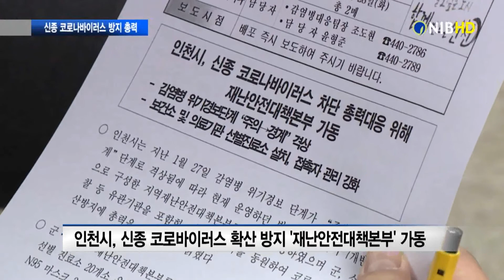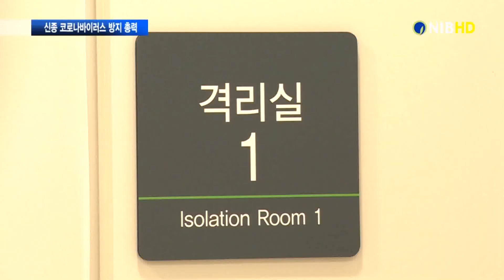[NIB뉴스] 인천시, 신종 코로나바이러스 확산 방지 `총력`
지난 28일 국내 ‘신종 코로나바이러스’ 확진자가 1명 더 발생하면서 감염병 위기단계가 ‘경계’로 상향 조정됐습니다. 이에 인천시는 재난안전대책본부를 전격 가동하고 신종 코로나바이러스 확산방지에 총력을 기울이고 있습니다. 신한결 기자가 취재했습니다.

CG.1) 신종 코로나바이러스, ‘발열 및 기침 등의 증상’ 동반
중국 우한에서 처음 발생해 발열과 기침 등의 증상을 보이는 전염성이 강한 ‘신종 코로나바이러스’

CG.2) 박쥐 등 야생동물 먹는 중국 식습관에서 비롯될 가능성 높아
박쥐 등 야생동물을 먹는 중국인들의 식습관에서 비롯됐을 가능성이 높게 제기되는 가운데 지난 19일 인천에서 국내 첫 중국인 여성 확진자가 발생했습니다.

인천시가 ‘신종 코로나바이러스’ 확산 방지를 위해 감염병 위기경보를 ‘주의’에서 ‘경계’로 격상하고 지역재난대책본부를 확대 운영합니다.

인터뷰) 박규웅 / 인천시 건강체육국장
“군·구에서도 재난안전대책본부를 24시간 가동하여 선별진료소 20개소와 보건소 운영에 차질이 없도록 개인보호장비 보호복 4천개, N95 마스크 2만4천개, 일반마스크 4만개를 30군데 지원했습니다.”

이 신종 코로나바이러스는 호흡기와 장에 치명적인 질환을 일으키는 병원체입니다.

CG.3) 신종 코로나바이러스, 발열·기침 및 호흡곤란 일으켜
주로 발열과 기침, 호흡곤란 등 호흡기 증상을 동반해 감기와 비슷한 증상으로 발현합니다.

인천시와 보건당국에 따르면 현재 인천에는 1명의 확진자 외 추가 확진자는 없으며, 확진환자와 밀접 접촉한 10명과 중국 우한시를 다녀온 후 의심증상이 나타난 유증상자 8명, 신고가 접수돼 감시 대상자로 분류된 10명 등 28명을 능동감시 하고 있습니다.

“확진환자 접촉자 10명을 밀접 접촉해서 관리하고 있고, 의사환자와 유증상자 8명도 현재 밀접 접촉감시하고, 음성판단 돼 격리해제 했어도 감시를 진행하고 있습니다.”

CG IN
인천시는 확산 방지 및 긴급 대응을 위해 연수구 나사렛국제병원과 미추홀구 인천사랑병원 등 20개의 의료기관을 선별 지정했습니다.
CG OUT

CG.4) 증상 발생 시, 질병관리본부 1339 전화
비슷한 증상이 발생하면 질병관리본부 콜센터 1339에 전화로 신고하고 마스크를 착용한 후 선별 의료기관에 방문할 것을 당부했습니다.

시는 질병관리본부와 함께 관광객과 외국인이 많이 입국하는 인천항과 인천공항의 검역을 철저히 하는 한편

의료기관과 실시간으로 상황을 공유하고 역학조사 인력을 추가 확보하는 등 대응태세를 강화한다는 방침입니다.